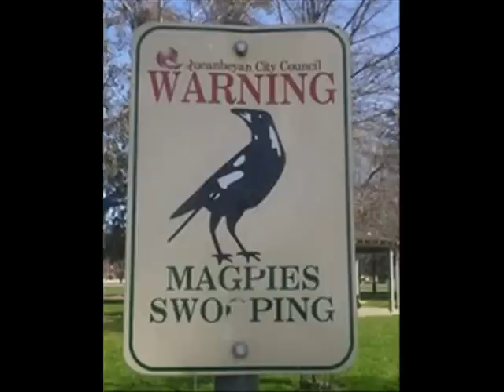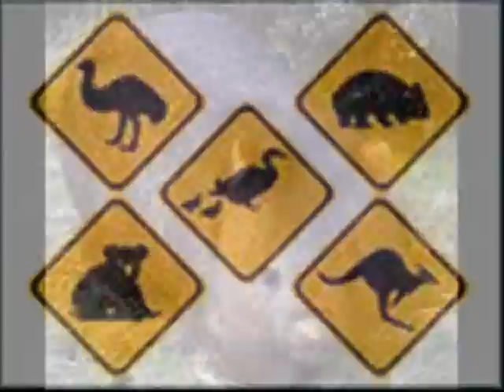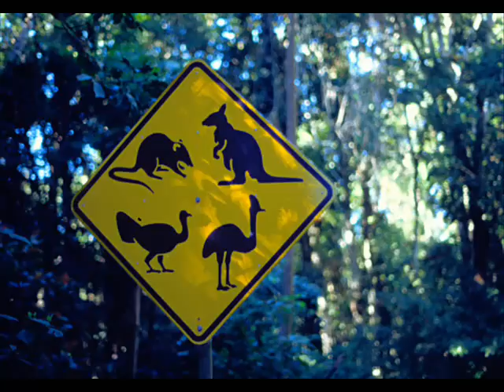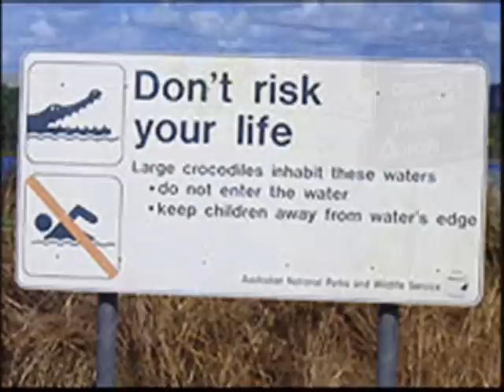Aussie Wildlife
Since I have made vids for all our states & territories thought I should finish with one for our wildlife including some of our unique road signs.